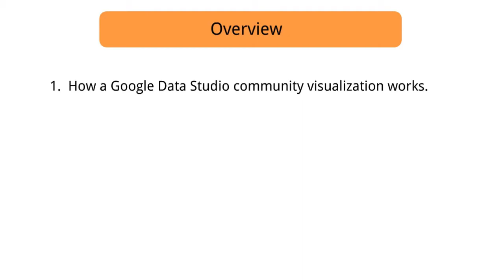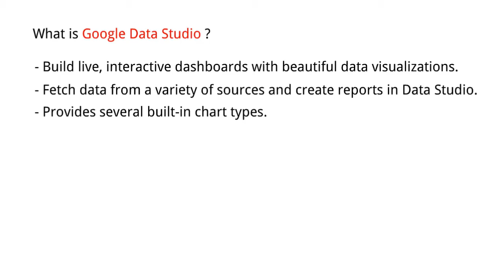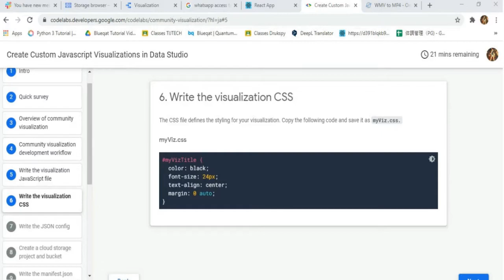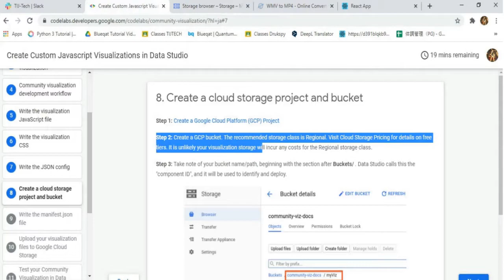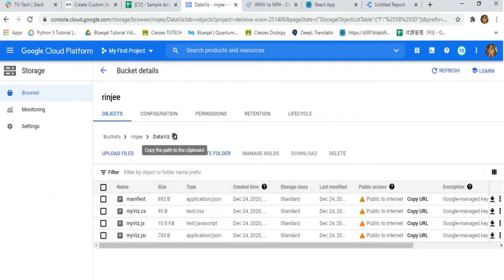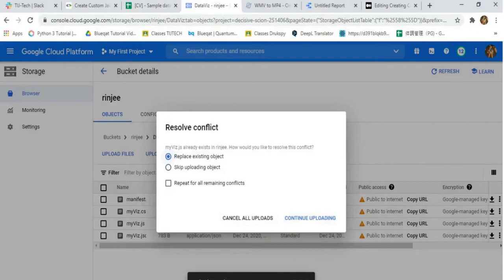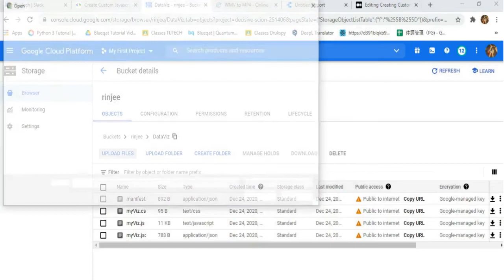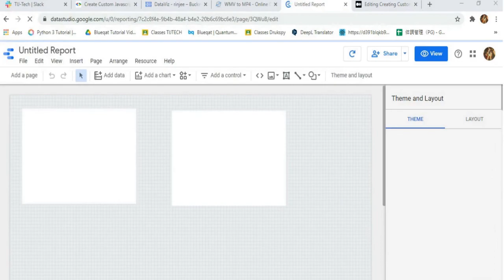Creating Custom JavaScript Visualizations in Data Studio